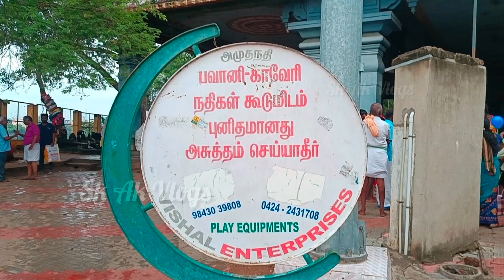Bhavani Sangamam Erode | கூடுதுறை பவானி | Cauvery River | காவேரி ஆறு